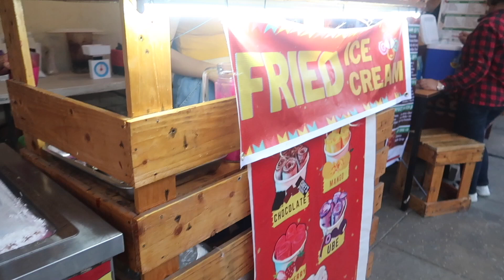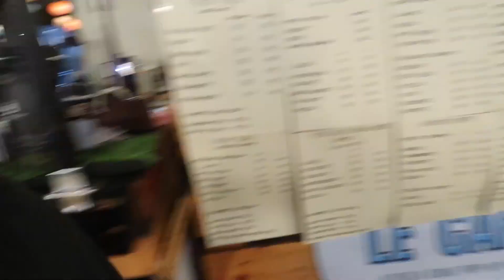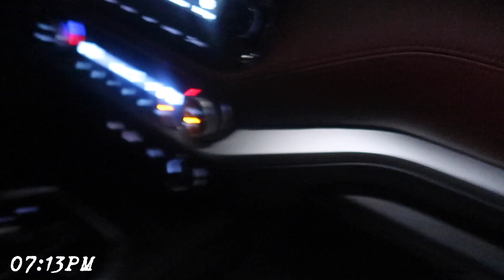TRYING THE FRIED ICE CREAM & GROCERY WITH KIDS + UNBOXING PARCELS! | Mommy Vanessa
✦ Sunday!

📷 Used: Canon G7X Mark II